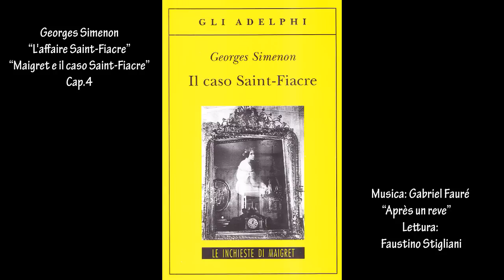Georges Simenon“L'affaire Saint-Fiacre” “Maigret e il caso Saint-Fiacre”Cap.4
La crescita del canale è la mia gratificazione: mi stimolerà a continuare, grazie.
Qualunque pubblicità sul canale è dovuta alle musiche e ai contenuti protetti da copyright di terzi.  Il canale non riceve alcun compenso e non è responsabile della presenza di annunci pubblicitari. Buon ascolto.